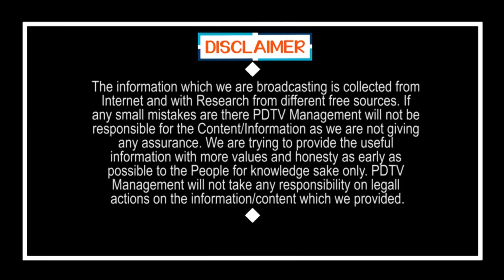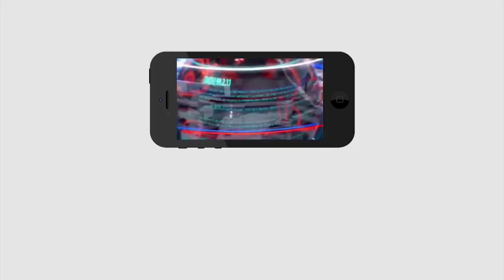చంద్రబాబు, లోకేష్ ని చెడుగుడు ఆడేసుకున్నాడుగా.. | Public Fire on Chandrababu and Lokesh